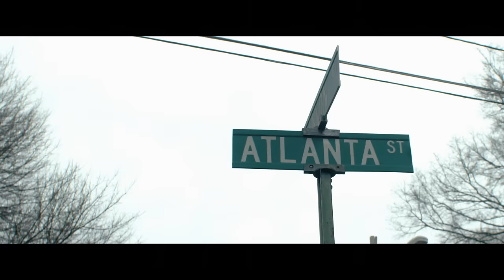Kap G - Girlfriend [Music Video]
Directed by Jon J.